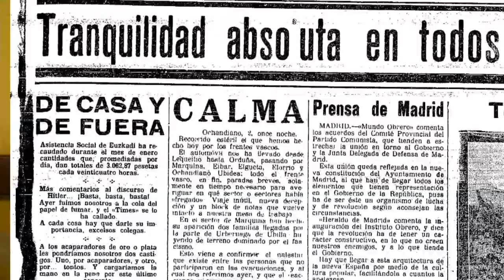Luis Zelaia Balentziaga testigantza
Urberuagako bainuetxearen goialdean bizi izan da beti, kokapen horrek pasarte eta bizipen berezi asko eskaini dizkio. Eta bizitakoak kontatu dizkigu, hain garrantzitsua izan zen Urberuagako ingurura gerraren etorreratik hasi eta frentea gainditze-arteko ibilbidean, zazpi hilabete luzez, gertatutakoen kontakizun aberatsa.

Miliziano eta gudarien etorrera eta defentsa posizioen finkatzea, euren baserrian artatutako errefuxiatuak, CNTko milizianoak Azpiltza inguruan kamioi blindatuekin ibiltzen zirenekoak, kuartel bihurtutako Urberuagako bainuetxearen eraikina babesteko egindako lanak, arkupeak burdinez eta harea-zakuz indartu eta mendian zulatutako babeslekuak, inguruan pairatutako bonbardaketak, hildako militar eta baserritarrak, apurtutako etxeak,
goazen_gudari009-2
Luis Zelaia belauniko abadearen eskuinaldean Agarre baserrian emandako mezan. Gudarien artean lehendakaria (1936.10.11)

Larruskaingoikora bertako Manuel atxilotzeko egindako ahalegina, faxistak Jose Sagarna abadearen fusilaketaren ingurukoak, 1937ko otsailaren hasieran beste aldetik auzoko familia birek frentearen lerroa gainditu eta Urberuagan agertu zirenekoak, Ortulaunen Ordena Publikoko zaintzaile bat hil zutenekoa, Jose Antonio Agirre ingurura etorri eta Agarren meza eskaini zioteneko argazkian bera akolito lanetan agertzen dela, soloan lanean zela aita metrailatu zutenekoa, Jose Luis Gaytan baserri-baserri ezkutatzen ibili izana, frentea apurtu aurretik bigarren lerrora pasatzeko hartutako aginduaren aurrean etxekoak emandako ezezko erantzuna, frankisten sarrera eta beste hainbat kontu patxadaz eta txukun azaltzeaz gain, gerra ondoren gertatutako beste kontu batzuen berri ere eman digu.
S
Agarre baserria 2010ean

Ondorengo bideoan jaso ditzakezue amallotar honekin izan dugun solasaldiko pasarterik interesgarrienak. Garai hartako gaztetxo baten ikuspegitik landutako oroimena, berak eta bera bezalakoek bizi izandakoaren garrantziaz jabetzeko baliogarri izango zaizuena.